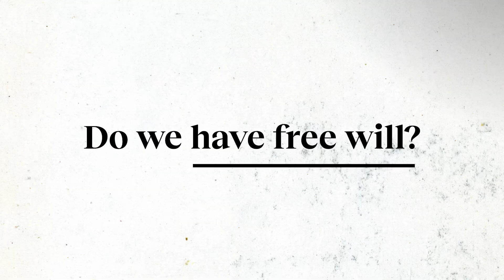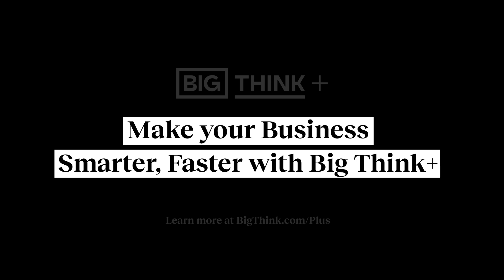Does free will violate the laws of physics? | Sean Carroll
Sean Carroll: We might solve free will one day. But here’s why I doubt it.

Debates about the existence of free will have traditionally been fought by two competing camps: those who believe in free will and those who don’t because they believe the Universe is deterministic.

Determinism is the thesis that every event — from when a volcano erupts to what cereal you buy at the supermarket — is a theoretically predictable result of the long chain of events that came before it. Free will, it was long thought, cannot exist in a world where all events are already causally determined.

But free will and determinism aren’t necessarily mutually exclusive. As physicist Sean Carroll told Big Think, the compatibilist conception of free will argues that it makes sense to conceptualize ourselves as able to make free decisions, regardless of whether the Universe is deterministic or indeterministic.

Why? The main argument centers on the phenomenon of emergence.

0:00 Free will vs. determinism
0:27 Determinism
0:51 The biggest mistake in the free will debate
1:07 Libertarian free will
2:39 Compatibilist free will
4:01 Objection to compatibilism
5:06 The experience of free will

About Sean Carroll:
Dr. Sean Carroll is Homewood Professor of Natural Philosophy — in effect, a joint appointment between physics and philosophy — at Johns Hopkins University in Baltimore, and fractal faculty at the Santa Fe Institute. Most of his career has been spent doing research on cosmology, field theory, and gravitation, looking at topics such as dark matter and dark energy, modified gravity, topological defects, extra dimensions, and violations of fundamental symmetries. These days, his focus has shifted to more foundational questions, both in quantum mechanics (origin of probability, emergence of space and time) and statistical mechanics (entropy and the arrow of time, emergence and causation, dynamics of complexity), bringing a more philosophical dimension to his work.

Read more of our stories on free will:
Why free will is like whiskey
Do the laws of physics and neuroscience disprove free will?
Superdeterminism: To better understand our Universe, ditch the idea of free will